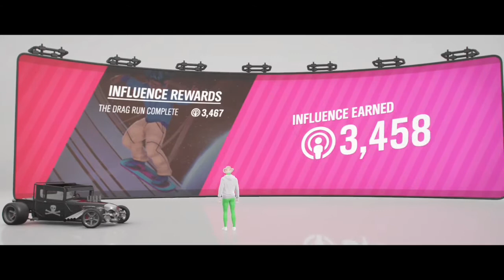forza Horizons 4 online play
it's a good day to be online
           ISN'T IT

                  .00.